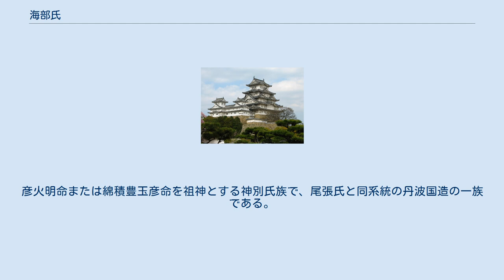海部氏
海部氏（かいふし）、海部氏（あまべうじ）は、日本の氏族。
 海部氏（かいふし）は阿波国海部郡を拠点とした武士。
 古代豪族である宍昨別の子孫とも藤原氏の子孫とも言われ、代々海部郡司を継承したと伝えられる。
 室町時代には吉野城を本拠として阿波守護細川氏に仕えて、三好氏と婚姻を結んだ。
 天正10年（1582年）に海部友光は隣国土佐国の長宗我部元親の侵略を受けて没落した。
 海部氏（あまべうじ）は、丹後国で海部を管掌した氏族。
姓は直。
海直（あまのあたい）とも表記する。
 京都府宮津市に鎮座する丹後国一宮・籠神社の社家。
 古代から現代に至るまで、籠神社の宮司を世襲している。
彦火明命または綿積豊玉彦命を祖神とする神別氏族で、尾張氏と同系統の丹波国造の一族である。
 丹波国造大倉岐命の孫・佐布古直が応神朝に海部を賜ったとされ、その孫の小佐々古直が海直氏の直接の祖とされる。
小佐々古直の兄である大佐々古直は雄略朝に伊勢国度会郡へ豊受大神を遷し祀り、石部直（のちの度会氏）の祖となった。
 祖神から第32世当主までの家系を記した、国宝「海部氏系図」が伝わっており丹波国造家を自称しているが、この系図には史料的価値への疑問が大きく丹波国造家も本来は丹波氏である。